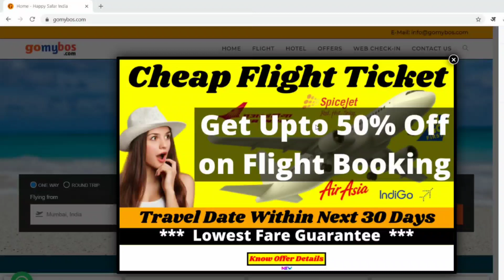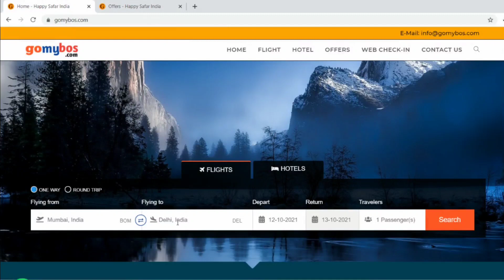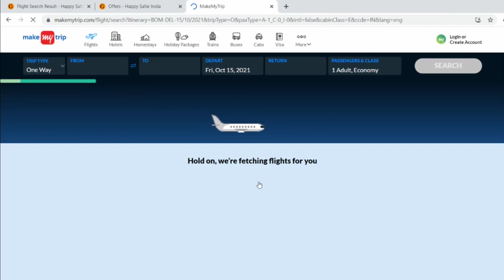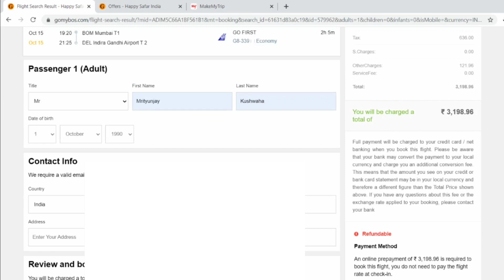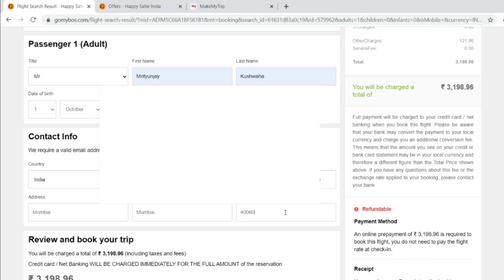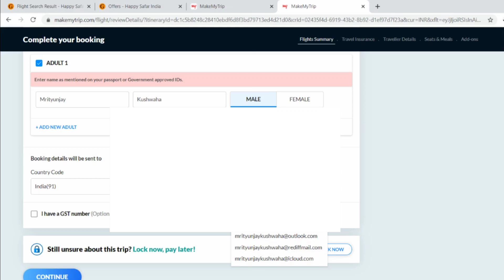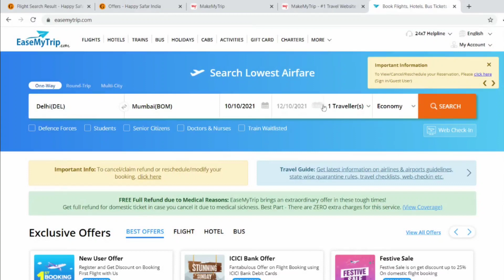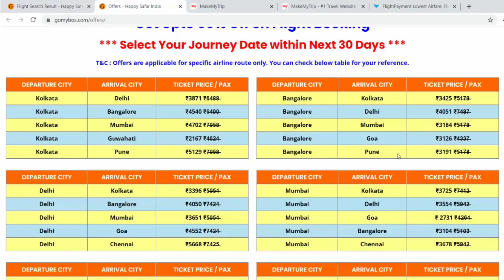How to Book Cheapest Flight Ticket Booking | सबसे सस्ती फ्लाइट टिकट बुक केवल यहीं हो रही हैं।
How to Book Cheapest Flight Ticket Booking | सबसे सस्ती फ्लाइट टिकट बुक कैसे करे | gomyboss.com